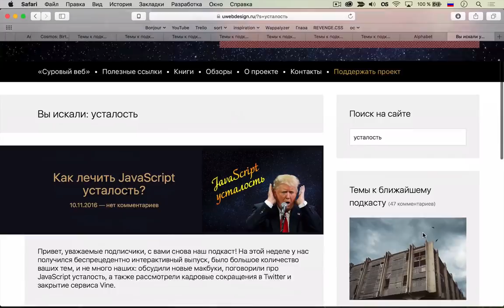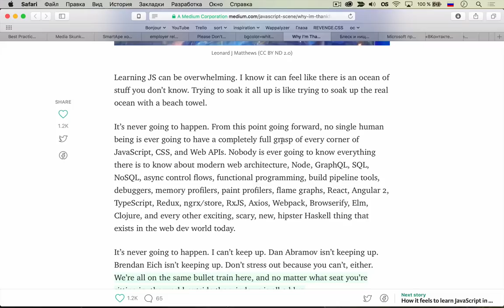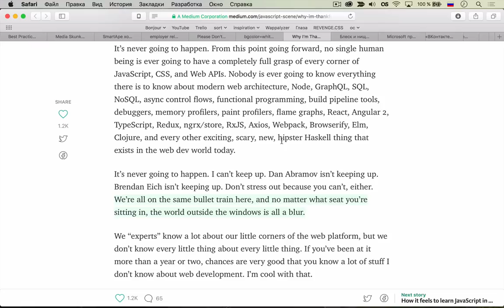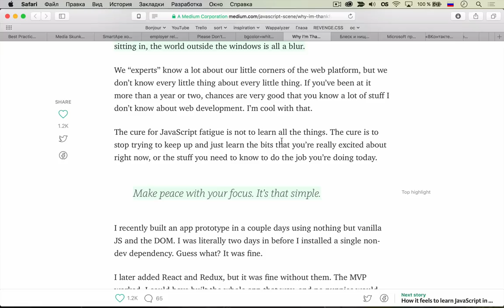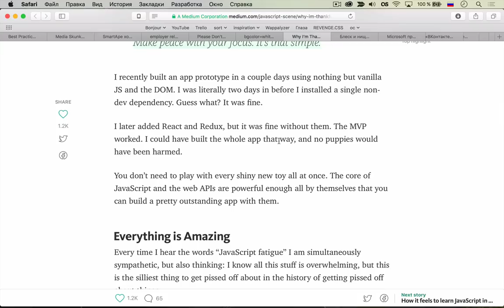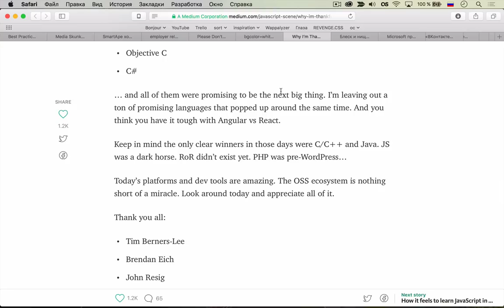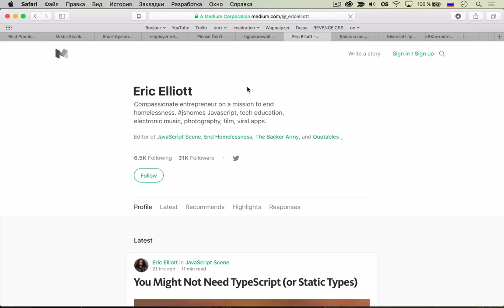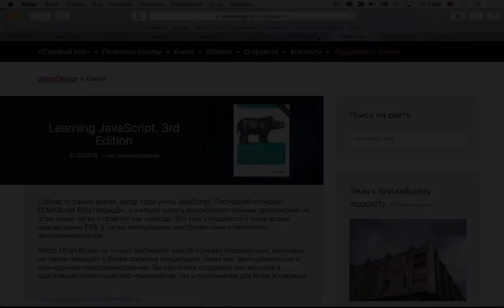«Благодарность за JavaScript усталость» из подкаста Суровый веб #105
Обсуждение одной из тем подкаста «Суровый веб» под номером 105. Eric Elliot написал о том, что нужно быть благодарным за большое изобилие JavaScript инструментов, потому что они вносят разнообразие в повседневность разработчика.